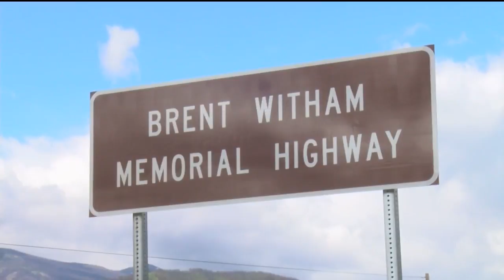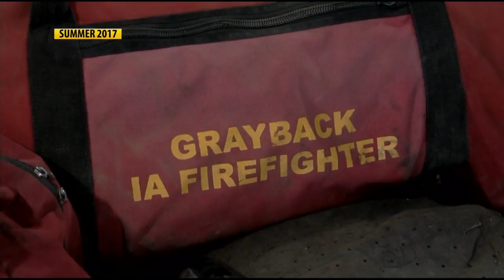Firefighter killed battling 2017 Lolo Peak Fire memorialized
The memory of a California firefighter who lost his life during Western Montana’s historic 2017 wildfire season is being marked in Lolo.